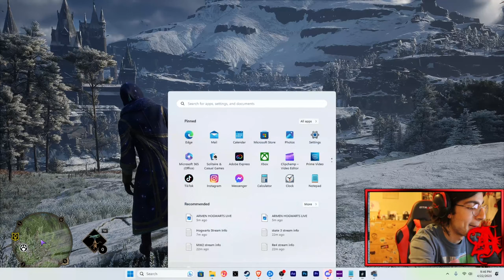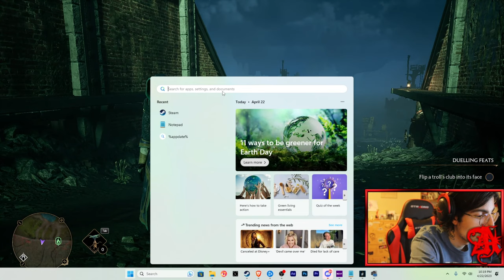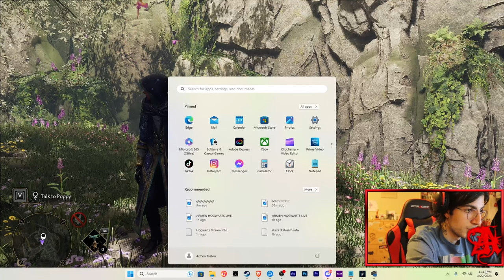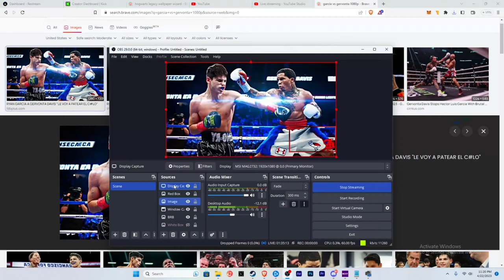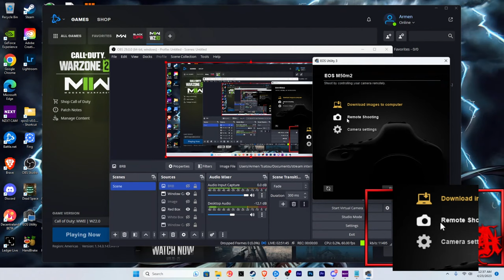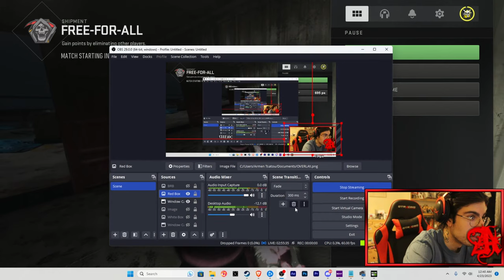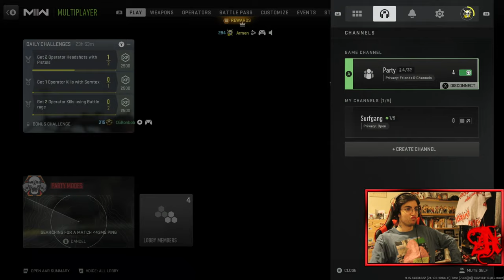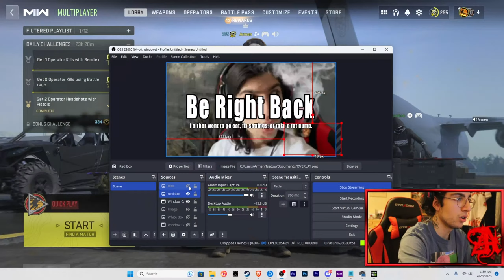🔥LIVE - HOGWARTS LEGACY, GARCIA VS. DAVIS REACTION, MW2 w/ THE BOYS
leave.

MW2
MW2 Remastered
MW2 Gameplay
COD: MW2
Modern Warfare 2 Beta
Modern Warfare 2 Campaign
MW2 Campaign
MW2 BETA
PC Gaming
Search & Destroy
Trash Talk
COD Trolling
Activision
Treyarch
Infinity Ward
Armen Tsatou
Stoned
While Stoned
Gaming
Warzone
Cod Clips
COD Multiplayer
MW2 Multiplayer
Next Gen
Funny Gaming
Facecam
Hogwarts Legacy
Hogwarts Legacy Room of Requirement
Harry Potter Game
Open World
RPG
Magic
Wizarding World
Castle Exploration
Fantastic Beasts
Wizards
Witchcraft
Gameplay
Video Games
NextGenGaming
PS5
XboxSeriesX
Adventure
Fantasy
Mythology
DarkArts
Spells
PotterHeads
MagicalRealm
WizardsAndWitches